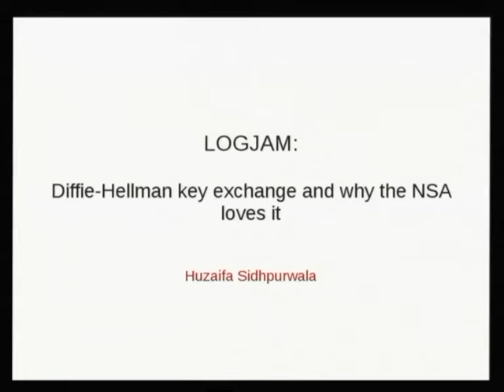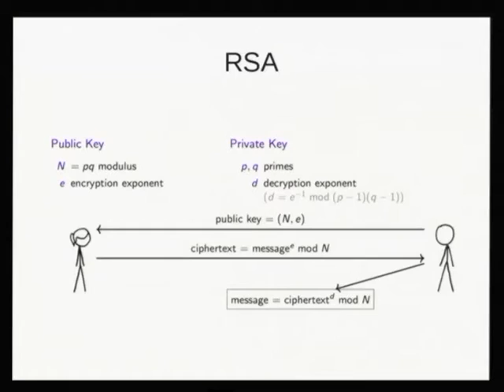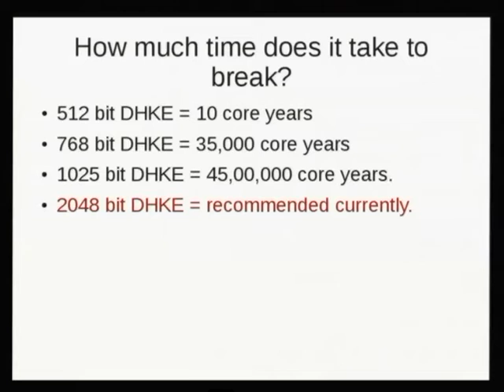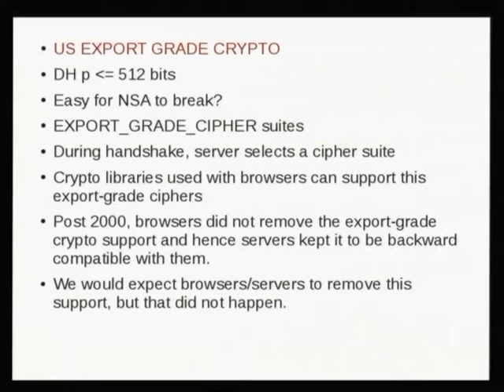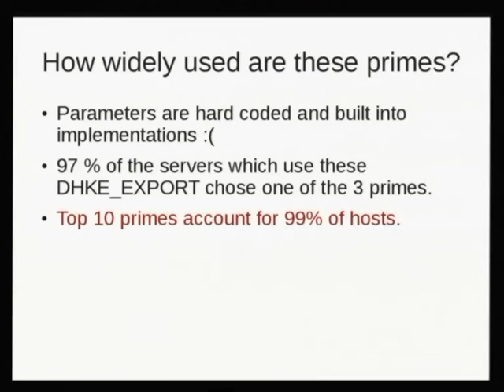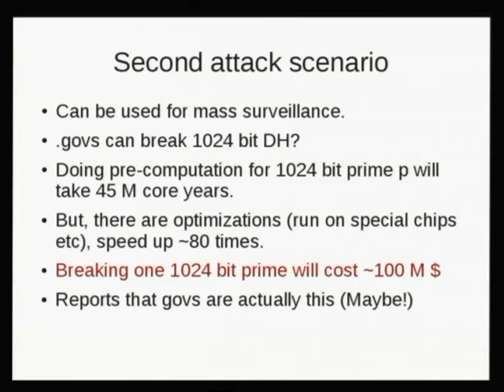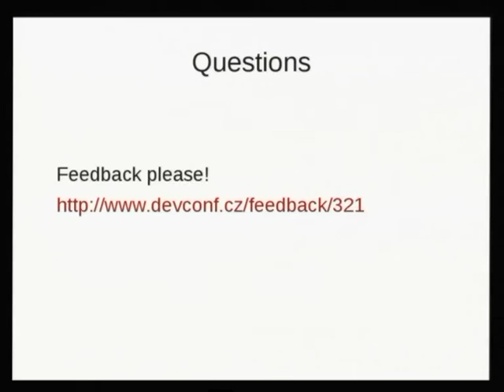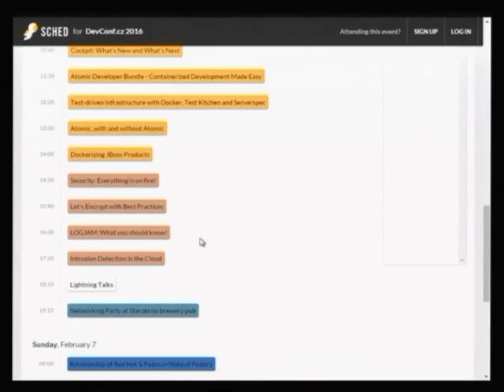LOGJAM: What you should know! - Huzaifa Sidhpurwala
Diffie-Hellman key exchange is a popular cryptographic algorithm that allows Internet protocols to agree on a shared key and negotiate a secure connection. It is fundamental to many protocols including HTTPS, SSH, IPsec, SMTPS, and protocols that rely on TLS.

The Logjam attack allows a man-in-the-middle attacker to downgrade vulnerable TLS connections to 512-bit export-grade cryptography.

This presentation covers some interesting facts everyone should know about LOGJAM